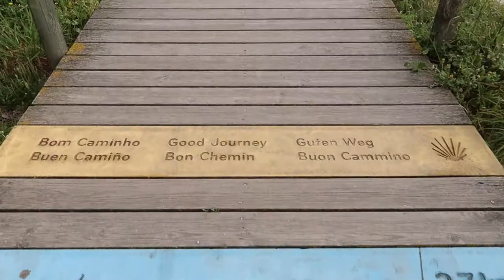Camino de Santiago 2019 - 15.5.2019, Porto - Povoa de Varzim - 28 km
Den 01 - Porto - Povoa de Varzim  - 28 km

Hudba: Kiss And Say Goodbye (Manhattans)